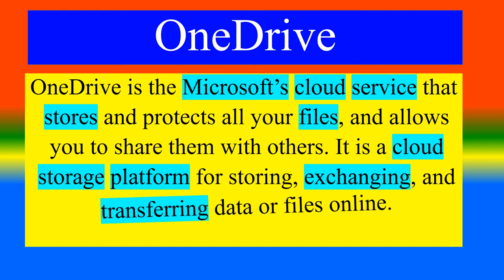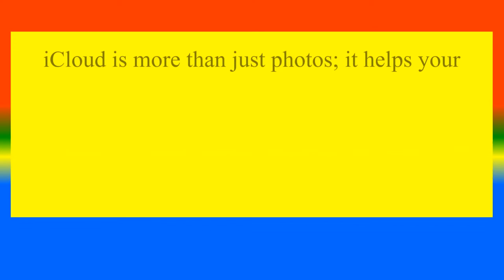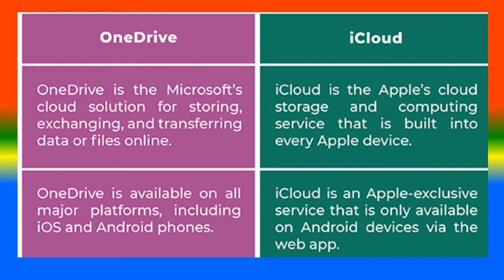Difference Between OneDrive and iCloud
What is  OneDrive   ?,
What is   iCloud?,
What are the Difference between  OneDrive and iCloud?,

TOPICS
PSYCHOLOGY